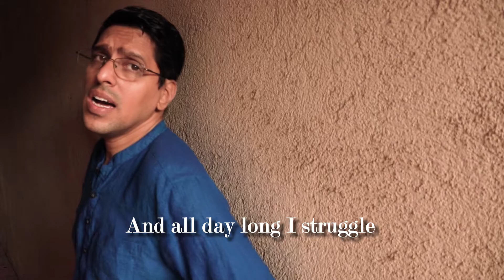In the Presence of my Jesus by The Martins Feat Gerry Davey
May you be lost in worship as you enter in the presence of Jesus.